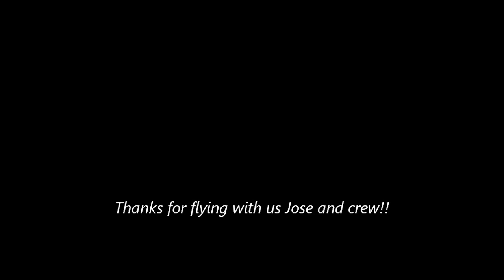OBX Air Tours: Jose, Brian and Jesus fly with Coastal Helicopters!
Looking us up for a flight north, Jose, Brian and Jesus (as co-pilot) depart Manteo Airport and head to the ocean, turning north and getting great bird's eye views of Jennette's Pier, Jockey's Ridge, the Corolla Lightouse and wild horses.  Many thanks for flying with us!!